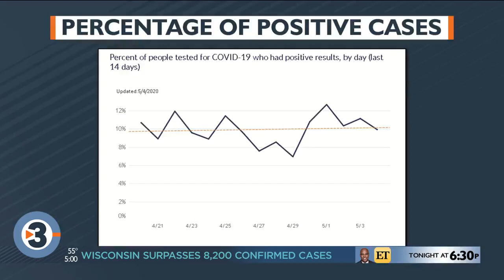Gov. Evers announces steps to make Wisconsin a leader in COVID-19 testing per capita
Gov. Tony Evers announced a plan Monday to make Wisconsin one of the top states in testing per capita, according to a news release.